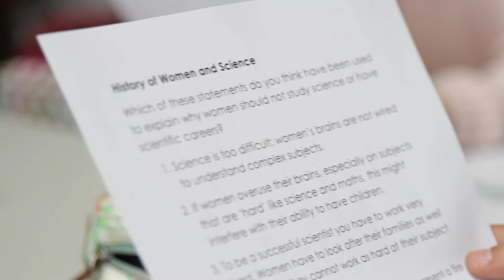Dark Side of the Moon - project documentary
A documentary about the making of the Dark Side of the Moon project by Scarabeus Aerial Theatre with Parliament Hill School.

Film: Chloe Plumb